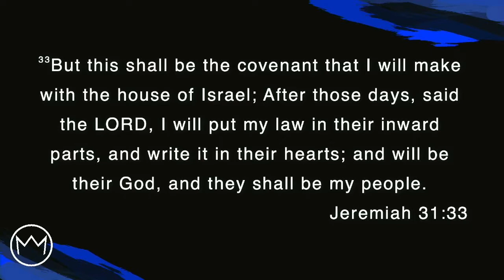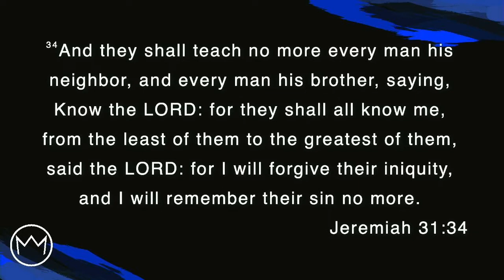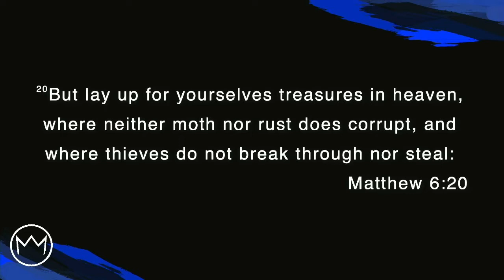I GIVE YOU MY HEART | Shawn Basson | 7th November 2021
To support this ministry and help us continue to reach people all around the world

KLC is a movement of churches working together to change the world through a network of church leaders, international gatherings, training events and resources. Establishing God’s Kingdom on earth. To enable this to happen there are people and teams all across the nations pursuing this common vision. All this requires time, investment and application of the gifts God has given to each of us.

This is the vision of Kingdom Light Church, led by Pastor Shawn Basson and based in Strand, SouthAfrica.
Ephesians 4:11-13 And He gave some, apostles; and some, prophets; and some, evangelists; and some, pastors and teachers; For the perfecting of the saints, for the work of the ministry, for the edifying of the body of Christ: Till we all come in the unity of the faith, and of the knowledge of the Son of God, unto a perfect man, unto the measure of the stature of the fullness of Christ.